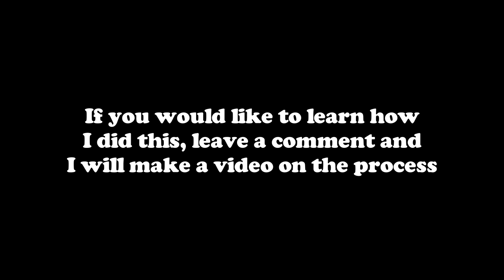Bittersweet Candy Bowl 3D Panels Anaglyph 3D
A few select panels converted from 2D to 3D.